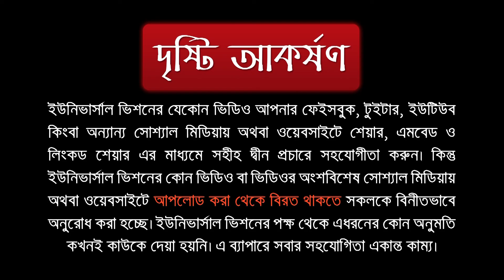ভ্যালেন্টাইন ডে পালন করা অনৈসলামিক কেন?